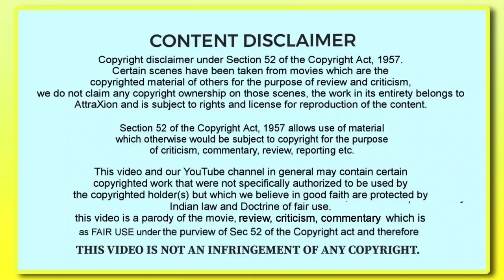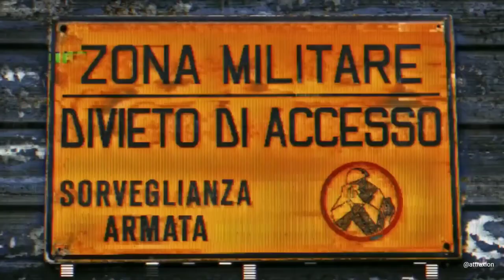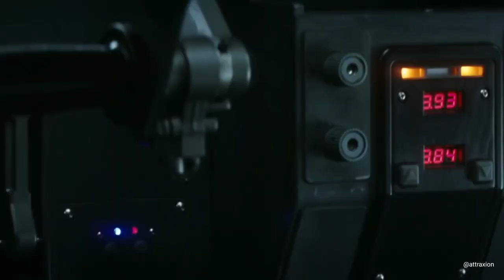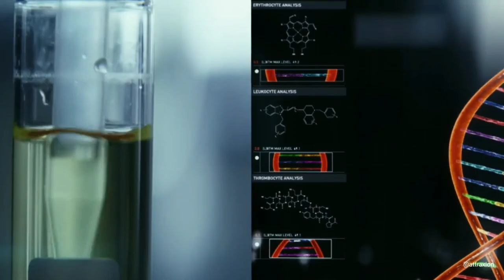This Man Time Traveled From 2023 to 2051 to Fight with Aliens | Tomorrow War Explained in Hindi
Man Time Traveled From 2023 to 2051 to Fight with Aliens | Tomorrow War Explained in Hindi

the tomorrow war official trailer 2021
the tomorrow war trailer chris pratt
tomorrow war ending explained
the tomorrow war alien name
the tomorrow war official trailer
the tomorrow war review
the tomorrow war movie trailer
tomorrow war review
hollywood sci fi movie hindi dubbed
youtube explain channel
film explained in hindi
viral movies explained
the devil conspiracy (2022) | film explained
summarized हिन्दी
movie summary hindi
sci fiction movie
movie  hindi
the tomorrow war ending explained in hindi
the tomorrow war story explained in hindi
the tomorrow war breakdown in hindi
the tomorrow war summary in hindi
the tomorrow war theories hindi
nerdhaunt
movies insight hindi
tomorrow war explained in hindi

Story: The world is stunned when a group of time travellers arrive from the year 2051 to deliver an urgent message: thirty years in the future, mankind is losing a global war against a deadly alien species.

The Tomorrow War is a 2021 American military science fiction action film directed by Chris McKay, written by Zach Dean, and starring Chris Pratt. It was produced by David Ellison, Dana Goldberg, Don Granger, David S. Goyer, Jules Daly, and Adam Kolbrenner, with a supporting cast featuring Yvonne Strahovski, J. K. Simmons, Betty Gilpin, Sam Richardson, Edwin Hodge, Jasmine Mathews, Ryan Kiera Armstrong, and Keith Powers. It follows a mix of present-day soldiers and civilians sent into the future to fight an alien army.

  /\    Thanks For Visiting AttraXion Channel.

 ●▬▬▬▬▬▬▬๑۩۩๑▬▬▬▬▬▬▬▬●
 ●▬▬▬▬▬▬▬๑۩۩๑▬▬▬▬▬▬▬▬●

AttraXion : This channel DOES NOT promote or encourage any illegal activities. All content provided by this channel is meant for EDUCATIONAL and INFORMATIONAL PURPOSE only.

The AttraXion is a Explanation channel intended to promote cinema through films review, Explanation interviews, discussions, video essays and analytical compilations. It is intended primarily for the purpose of encouraging informed discussions, criticism and review of cinema and towards such purpose the programs use short extracts of cinema films.sometimes use Film Clips, TV series Clips, Web Series Clips, Animation Series Clips to explain about the Film, Web Series, Trailers and Songs, but all under section 107 of the copyright Act 1976, allowance is made for FAIR USE for purpose such as criticism, comment, news reporting, teaching, scholarship and research.

farhana 2023 movie
cartoon cartoon cartoon
jumper full hd movie hindi
bhoot video
jumper film in hindi
jumper hindi dubbed
jumper
sci-fi movie
the wandering
explainer hunny
emotional movie
heart touching story
curve full movie in hindi
dva holma
mubeetv
the woman in black full movie in hindi
the hidden face full movie
burning bright full movie
explain movie in hindi
fall movie
dva holma movie tamil
fall full movie 2022
detour full movie
curve movie explained in hindi
trapped full movie
curve movie
explain in hindi
anime land
anime
hitesh nagar
the kerala story (2023) movie
bss
the real story movie explained in hindi
bollywoodsilverscreen
full slasher film explained
hollywood horror movie explained
slasher explained
slasher movie in hindi
new slasher film
sci fi movie explain in hindi
timeline movie explained in hindi
i origins movie explained in hindi
god movie hindi explanation
science movie explained in hindi
i origins movie explain hindi
i origins
thriller movie explained in hindi
i origins movie ending explained
short video status
little einstein
einstein